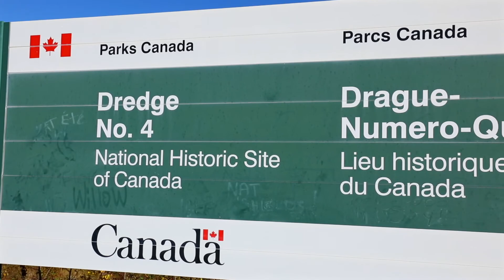Bhangra at Dredge No. 4, Dawson City, Yukon | Parks Canada's National Historic Site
This is Parks Canada's National Historic Site in Dawson City, Yukon. Dredges made history when they were brought to replace manual gold prospecting in the Klondike. This Dredge No. 4 was built in 1912.

Enjoy the happy dance and a little piece of Canada's history!